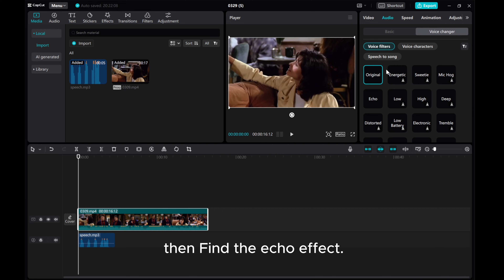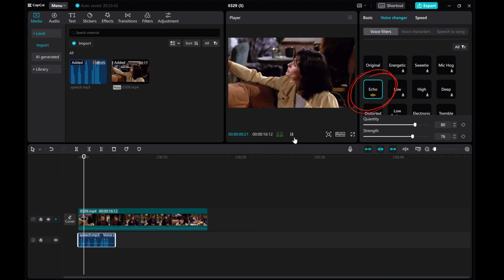CapCut PC Echo Effect Tutorial & Demo - Quick and Simple Guide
Learn how to easily add an echo effect to your videos or sound file using CapCut on PC!